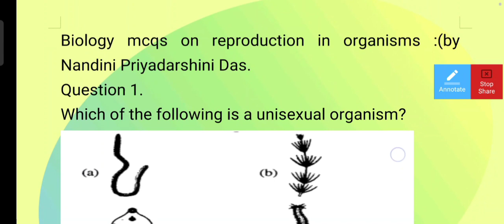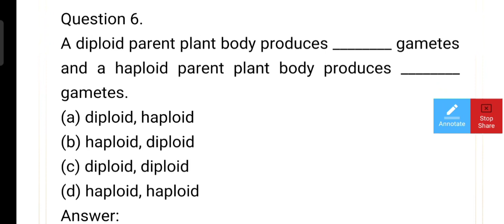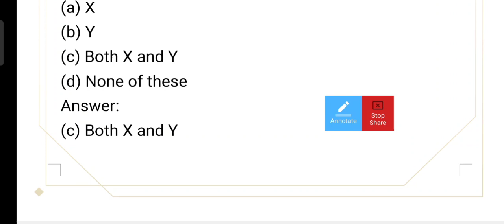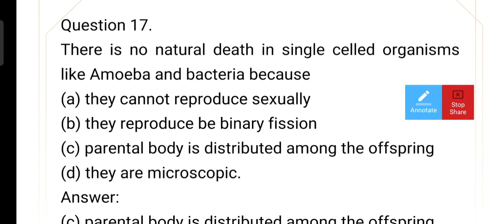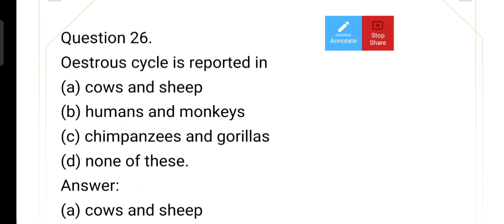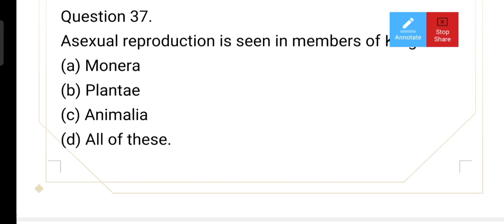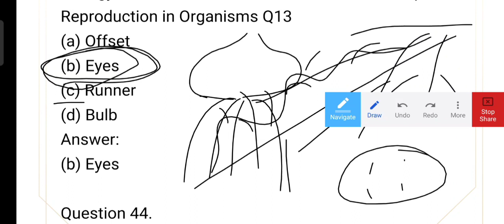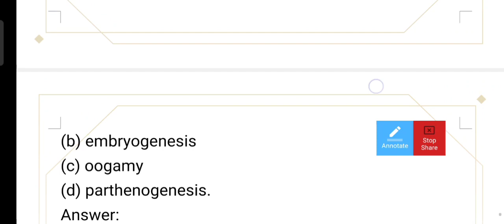CHT/CTET/OTET/OAVS Preparation with previous year question/BIOLOGY MCQS-BY NANDINI PRIYADARSHINI DAS